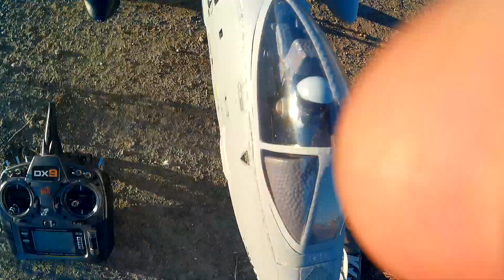Part 1 First A-10 flight after crash at Bayside